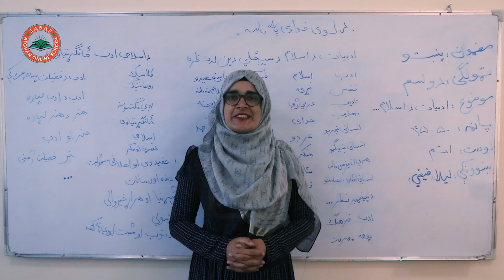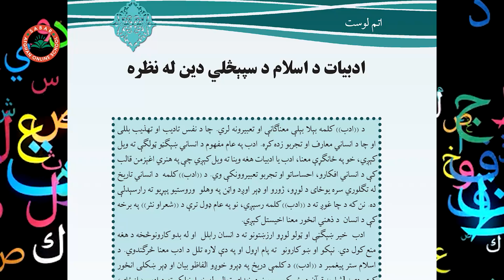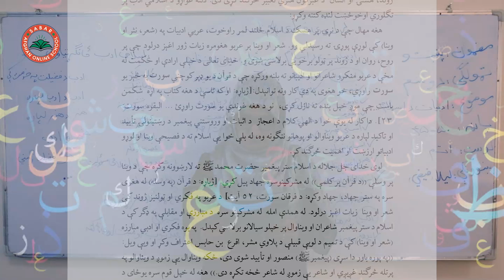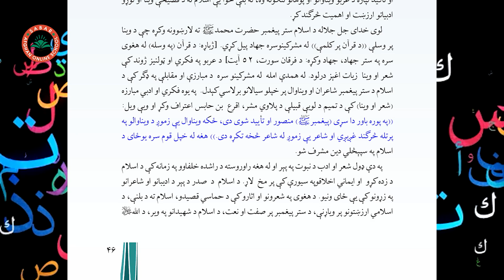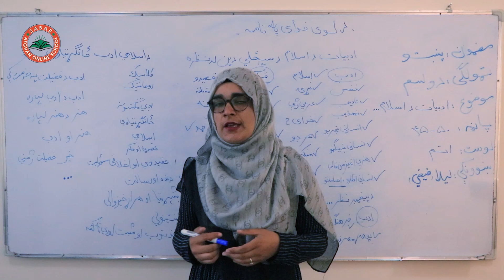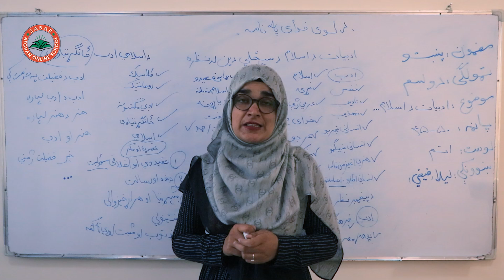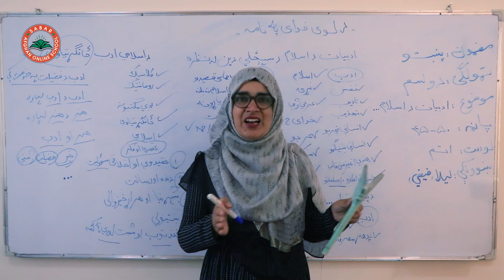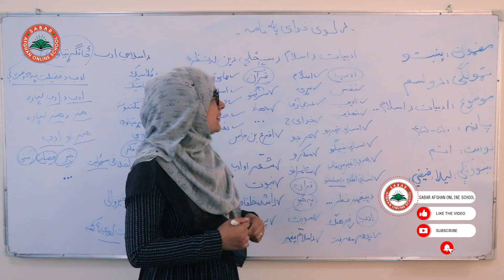Class 12- Pashto | - Lesson 8-| پشتو دوولسم ټولګی - لوست 8- ادبیات د اسلام د اسپیڅلی دین له نظره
د صبار_افغان_آنلاین_ښونځی
# انلاین درسونه
# انلاین درسونه په پشتو ژبه
# درسهای انلاین
د پښتو لغات
آنلاین روزنه,
نصاب تعلیمی معارف افغانستان به زبان پشتو,
آموزش آنلاین,
لیلا فیضی
آنلاین روزنه,
آمادگی کانکور,
کانکور آنلاین
pashto kankoor,